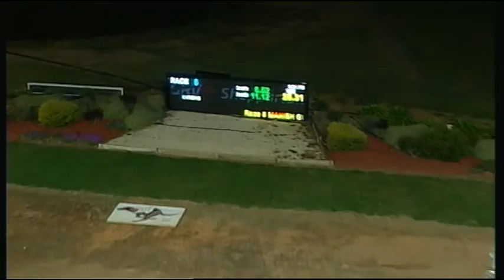SHP MON 21 SEP 15 R8